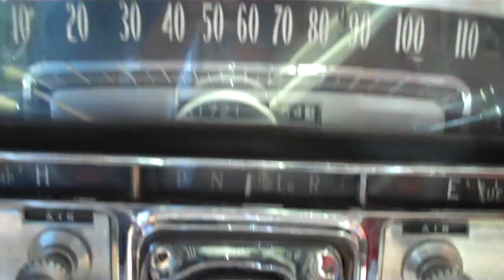Driving a 1956 Cadillac Eldorado in Santa Monica, California!.MP4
Every sunny day in here in  Santa Monica, California we buy and sell classic cars like this 1956 Cadillac Eldorado Seville! Stop by and visit us at 1918 Lincoln Boulevard whenever you next want to buy, sell or trade a classic car, truck or motorcycle and don't forget to tell your friends too. You'll always be welcome to stop in and say hello at the West Coast Classics where only extraordinary cars are available! Or if you see us driving by in a classic car like this classic 1956 Cadillac Eldorado dont be afraid to hitch a ride!